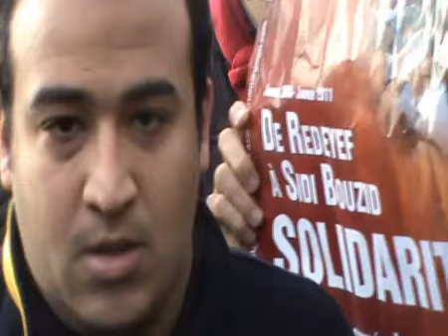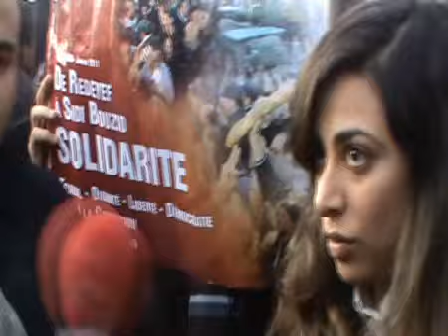Rassemblement devant France Télévisions à PARIS contre la répression en TUNISIE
L'enregistrement est daté de 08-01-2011